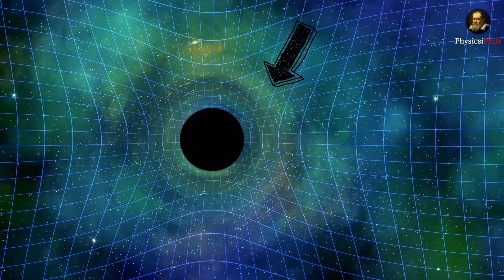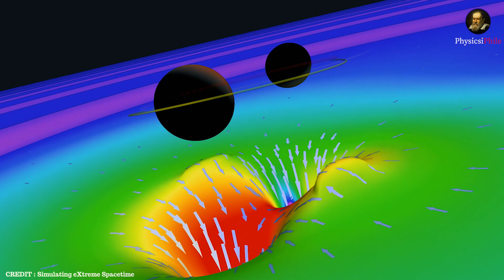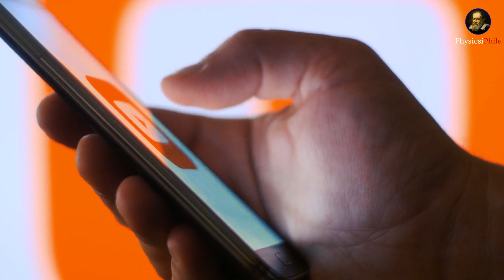Black Hole + Dark Energy = ??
Dark Energy and Black Holes are two of the most mysterious thing in all of physics and entire universe... But what happens if we combine both of them together? Well, it'll form what we call GEODE or generic object of dark energy. Russian Physicist erast gliner who lived in Leningrad now called st. petersberg introduced this idea

Credit : Credit to all the images used in the video goes to their original creator.

Background Music
Composed: By Ender Guney